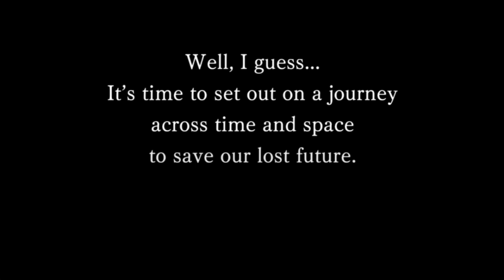Another Eden Gameplay | Mobile Game | Better Than I Expected